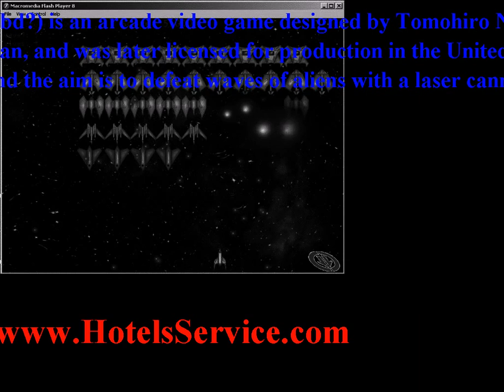space invaders game - See trends info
space invaders game found in - Space Invaders (Japanese: , Hepburn: Supsu Inbd?) is an arcade video game designed by Tomohiro Nishikado, and released in 1978. It was originally manufactured and sold by Taito in Japan, and was later licensed for production in the United States by the Midway division of Bally. Space Invaders is one of the earliest shooting games and the aim is to defeat waves of aliens with a laser cannon to earn as many points as possible. In designing the game, Nishikado drew inspiration from popular media: Breakout, The War of the Worlds, and Star Wars. To complete it, he had to design custom hardware and development tools.It was one of the forerunners of modern video gaming and helped expand the video game industry from a novelty to a global industry (see golden age of video arcade games).